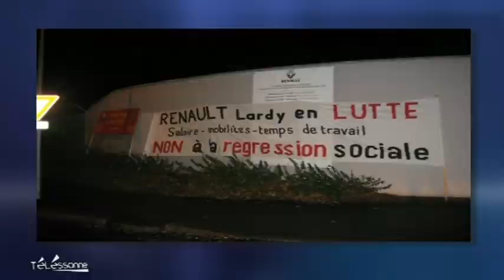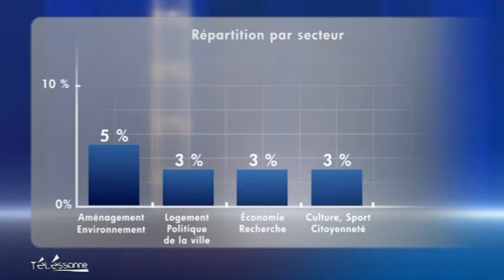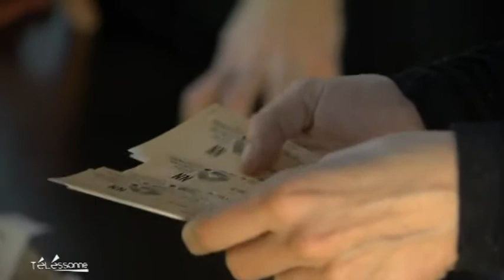Télessonne - Le JT du 29/01/2013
Sites webs/blogs, copiez cette vidéo avec le bouton "Intégrer" !